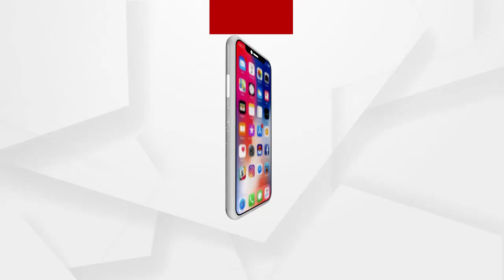ରାଜ୍ୟରେ କଠୋର ହେଲା କୋଭିଡ କଟକଣା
10 ସୀମାନ୍ତ ଜିଲ୍ଲାରେ ସପ୍ତାହାନ୍ତ ସଟଡାଉନ୍ । ବିଭିନ୍ନ ଛକ ଓ ଗଳିକନ୍ଦିରେ ପୋଲିସ ପକ୍ଷରୁ ଚେକିଂ କରାଯାଉଛି...